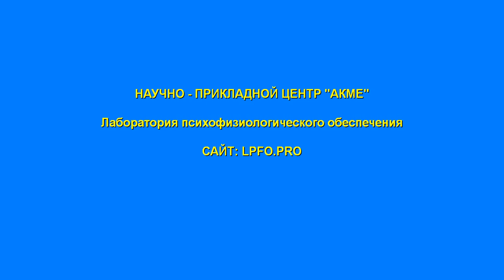Полиграф и психофизиология